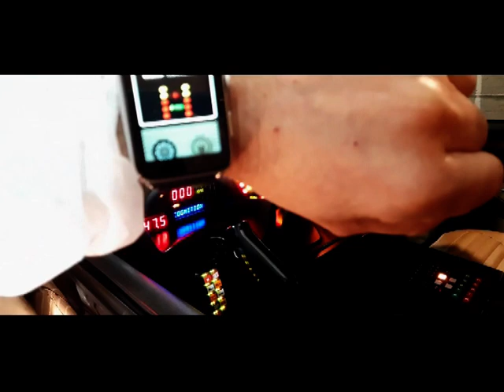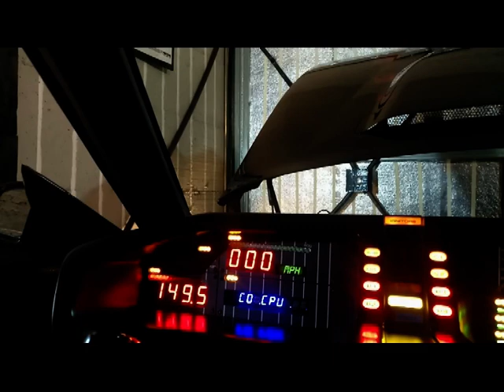KNIGHT2000 Thunder IoT 3.0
The new version IoT 3.0 is now available